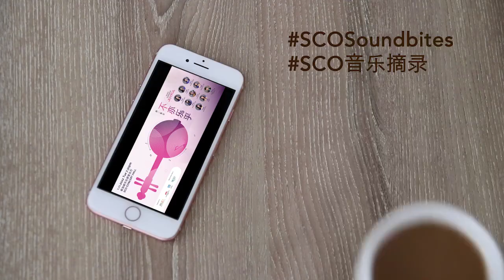Seven Sages of the Bamboo Grove《竹林七贤》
SCOSoundbites – Seven Sages of the Bamboo Grove

Concert: Music Tuesdays: Joyful

Composed by Sulwyn Lok

Known today as a model of openness and spontaneity, the Seven Sages of the Bamboo Grove were a group of Chinese scholars, writers, and musicians of the third century CE. Finding themselves powerless to speak against corruption and court intrigues, the group sought refuge in a bamboo grove, where they wrote poetry, made music, engaged in witty metaphysical discussions, and lived an uninhabited life. This septet scored for 2 zhongruans, 2 daruans, a xiao, a guqin and a percussionist does not portray each individual sage, but instead is a modern expression of the emotions and ideals that the group collectively stood for. These were wise individuals who, despite having their own quirky traits, had a sense of social critique and responsibility, and true pain in their hearts. With their stories in mind, this piece hopes to be a spiritual successor of what the Seven Sages wished to do but could not - provoke reflection on the society that we currently live in, inspire expression of individuality, pursuit of a poetic life, and remembering that the world is larger than we are. Seven Sages of the Bamboo Grove is divided into 4 mini movements performed continuously. I: Seeking Answers In the distance, we hear the gentle caresses of melodies evocative of a time long gone. Each instrument drifts and creates a texture, seeking out answers to the universe. A solo zhongruan begins to speak, as though with a definite voice, but shortly decides that there are words better left unsaid. II: Seeking a Voice The Seven Sages engage in qingtan (“pure conversation”), where they debate on philosophy and metaphysics. While often trying to steer clear of political topics, the occasional veiled political criticism gets thrown out. Under the influence of alcohol, the music pushes and pulls between the tonalities of F and G, as the conversations ebb and flow. III: Seeking Sanctuary Ji Kang, one of the sages, breaks the conversation, and begins to play a tune. His words draw silence from the group, as they sit and listen to him. The free solo of the ruan gradually transitions into a riff, almost like an acoustic session from our modern times - blurring the spatial and temporal boundaries between the bamboo grove and our concert hall, the 3rdcentury and the 21st century. Coming together to make music, the sages transcend the material world, to seek sanctuary in a spiritual home. IV: Seeking Purpose The Seven Sages strip naked and jump straight into the water. Emerging with ecstatic states, they continue their intense debates and passionate poetry duels, charged with self-expression, where the theme from the second movement is transformed and intensified. The music once again warps time and space, this time combining traditional music elements from the sages’ era with the aesthetics of jazz and metal, genres with an attitude. As the music builds into a frantic euphoria, this chaos is left open to our own interpretation - is this a wild abandonment of society, or a passionate call for action? The piece features a zhongruan and daruan with strings tuned lower than the usual tuning. The loosened strings provide a unique sonority reminiscent of traditional Chinese music, and also open new possibilities in idiomatic performance techniques on the ruan.

SCO音乐摘录 - 《竹林七贤》

音乐会：《周二聚会：不亦乐乎》

骆思卫作曲

中阮1 ：张蓉晖
中阮2：罗彩霞
大阮1：景颇
大阮2：饒思銘
笛/箫：曾志
古琴：佘伟铭
打击乐：巫崇玮

竹林七贤是中国公元三世纪的一群学者、作家和音乐家，如今是狂放不羁的典型代表。当时因为无力发表 反对腐败和宫廷阴谋的言论，所以隐居竹林，在林中写诗诵文，探讨玄理，过着无拘无束的生活。 这首由两个中阮、两个大阮、一个箫、一个古琴和一个打击乐组成的七重奏并不是描绘竹林七贤中的七人， 而是以现代的方式表达了这群人共同所代表的情感和理想。聪明过人的七人，尽管在别人眼中看似古怪， 但却对社会有着批判性和责任的承担。这首曲目以竹林七贤的故事为灵感，希望能成为七人的精神继承 者——激发我们对当前社会的反思、个人的表达，追求诗意的生活和无止尽的知识。 《竹林七贤》分为四小乐章： 一、寻求答案 我们仿佛从远方听到温柔的旋律，唤起很久以前的回忆。不同乐器发出的声音，奏出不同的层次，寻找宇 宙中的答案。中阮声响起，仿佛一个明确的声音开始独白，但随之决定此时无声胜有声。 二、寻求声音 七贤饮酒清谈，讨论哲学玄理。虽然试图避开政治话题，但也不仅会对政治批评。在酒精的影响下，随着 谈话的起伏，音乐在F和G调之间摇摆不定。 三、寻求庇护 七贤之首嵇康打断了谈话，开始演奏曲子。他的言行让气氛宁静下来，其他几人安静地坐着听着嵇康的 演奏。阮的自由独奏逐渐变成重复性的旋律，好似现代的原生创作，模糊了三世纪的竹林和二十一世纪的 音乐厅空间和时间之间的界限。竹林七贤聚在一起创作音乐，超越了物质世界，在林中的精神家园寻求内 心的庇护。 四、寻求目的 七贤脱下外衣跳进池中，以兴奋的状态露出水面，继续他们满腔热血的辩论和吟诗作词，句句充满自我 表达，第二乐章的主题从而产生转变。音乐再次模糊了时间和空间的界限，而这次融合了竹林七贤时代的 传统音乐元素和现代那些如爵士乐与金属乐有“态度”的音乐流派。随着音乐进入一种狂乱的状态，解读 权就落在了观众的手上——这是抛弃社会的忧愤不平，还是拯救社会的热情呼吁。 这首曲目的特点是中阮和大阮的弦比平时的调音来得低。较松的弦带来了一种独特的声音，让人联想到传 统音乐，也为惯用的阮演奏技术提供了新的可能性。